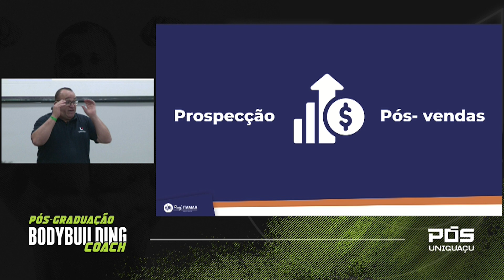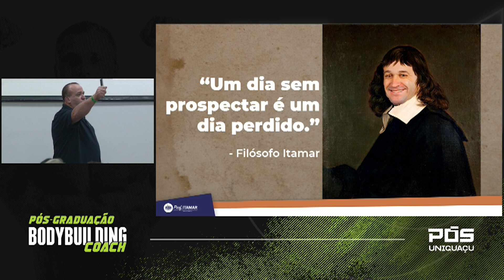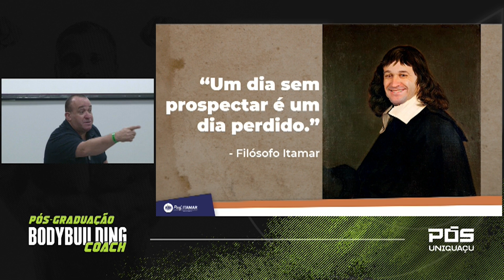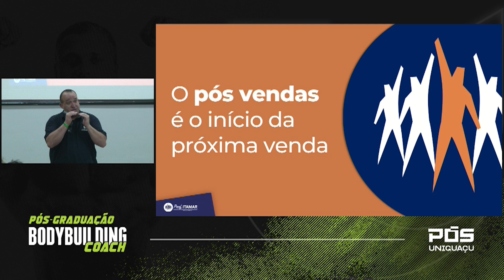Saiba o que fazer para alavancar as vendas - Esp. Itamar Ribeiro - Faculdade UNIGUAÇU